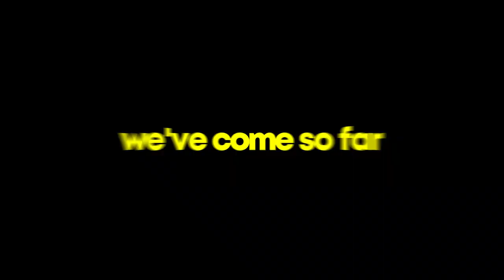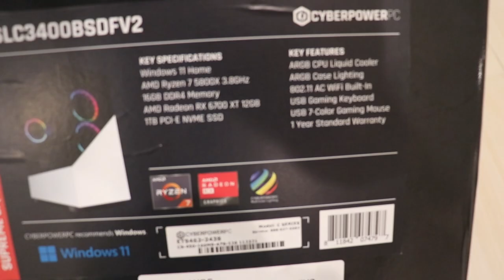Last Brother To Take Hand Off Fortnite Gaming Setup, Keeps It!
Last brother to take their hand off the setup wins a brand new gaming pc/ keep the gaming setup! Drop a like for more videos in the future!